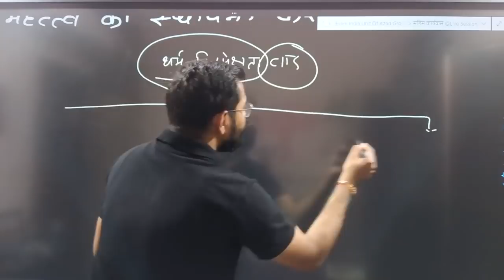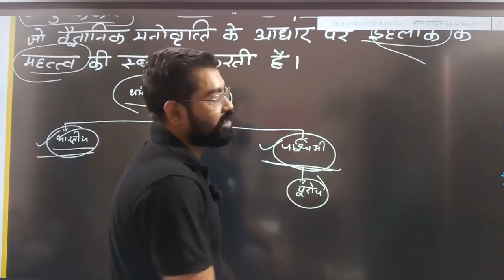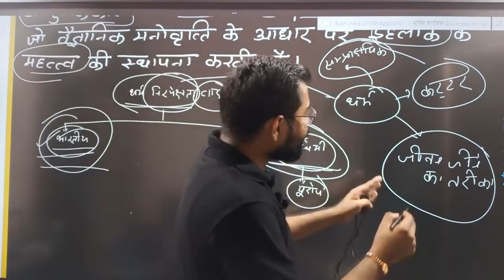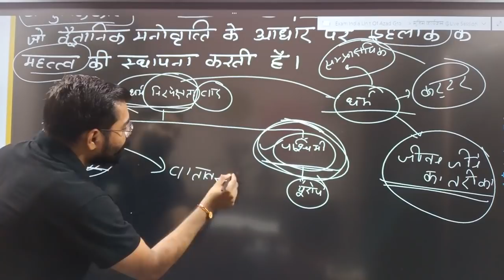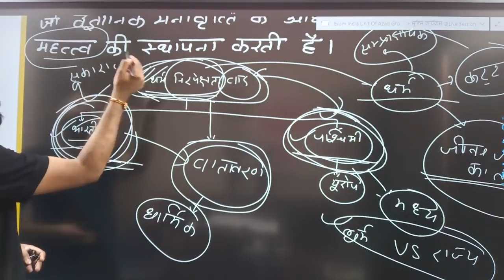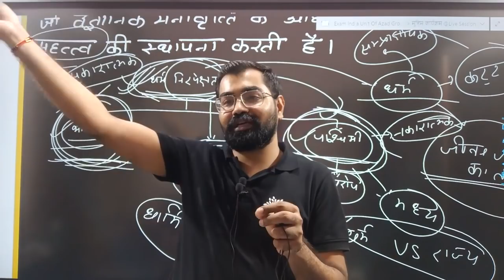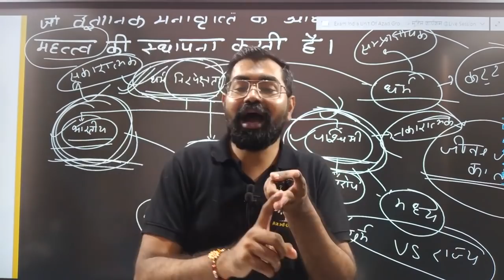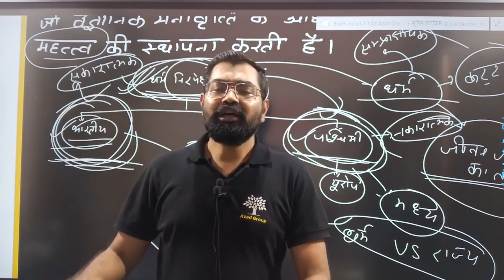Secularism In India धर्म निरपेक्षतावाद @भारतीय बनाम पश्चिमी मॉडल@मुख्य परीक्षा विशेषांक